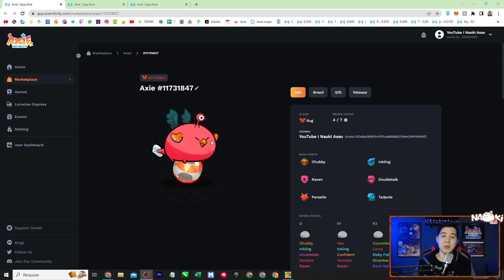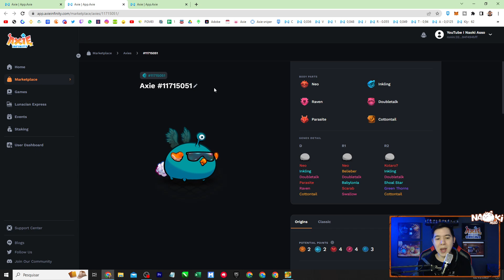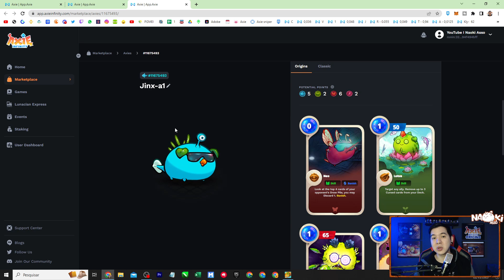GAMEPLAY ERA RARA! AXIE ORIGINS!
Eaiiiiiiiiii JOGADORES! GAMEPLAY ERA RARA! AXIE ORIGINS!